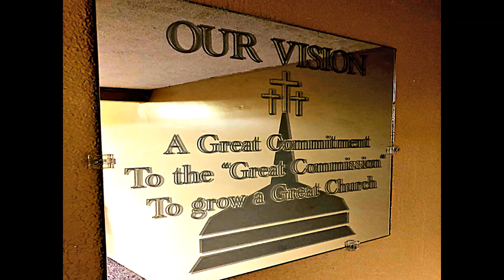Pastor James Stout | Second Mile Christians | 9/27/2020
Sunday Evening Service, September 27, 2020 | Pastor James Stout presents a Message entitled "Second Mile Christians".